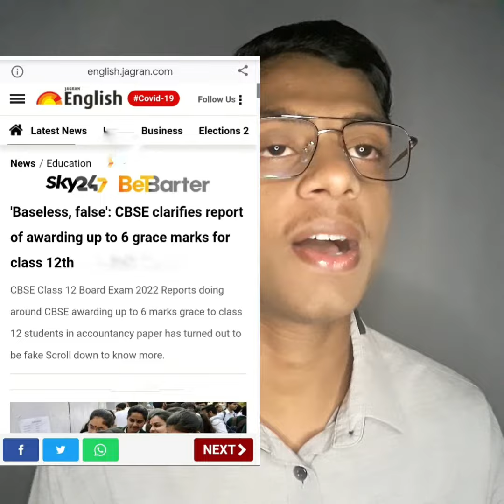खुशखबरी आ गया🥳🥳 (Result out?), भर भर कर दिया गया है Grace marks🎯📓 | By koushik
खुशखबरी आ गया🥳🥳 (Result out?),  भर भर कर दिया गया है Grace marks.

कल आ सकता है Result,  Big announcement  by Cbse .

Cbse latest important updates.

We all are facing corona pandemic. Don't be panic & stay safe. your result should be declared very soon. When ever result will declare, I will update you as fast as possible. This is only a result, don't take stress and continue your preparation for Joint Entrance Examination.  If you have any doubts during preparation , you can ask me in my Instagram Id.

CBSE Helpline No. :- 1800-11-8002